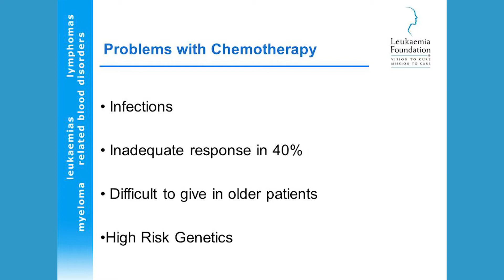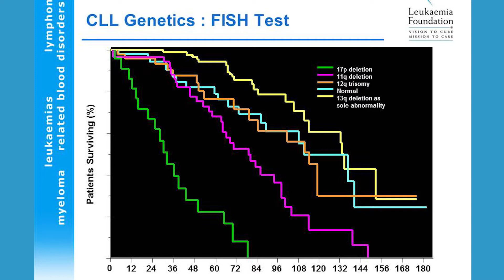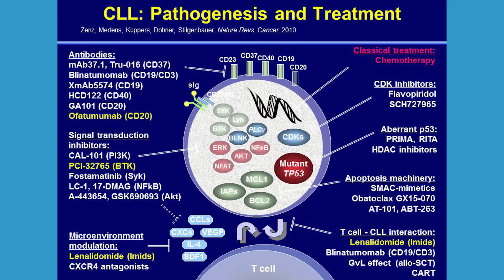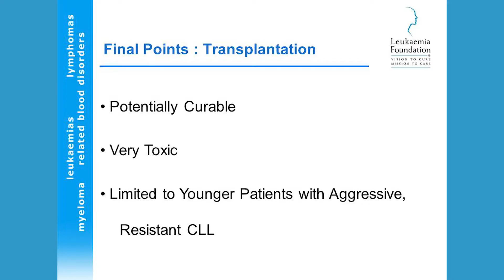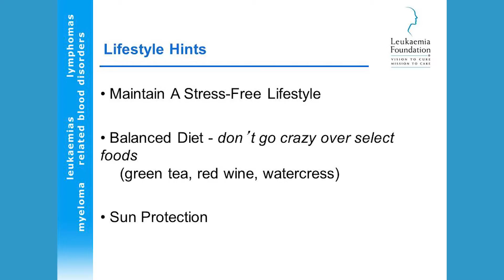Dr Constantine Tam: Living with Chronic Lymphocytic Leukaemia (CLL) Part 3 of 4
Dr Tam is a Consultant Haematologist from Melbourne, Australia. He recently gave a presentation to our CLL support group in Auckland during which he explained the biology of CLL and also discussed treatment and side effects. Part 3 of 4